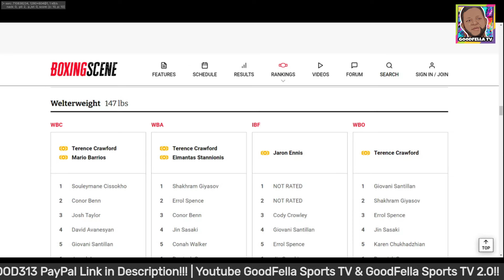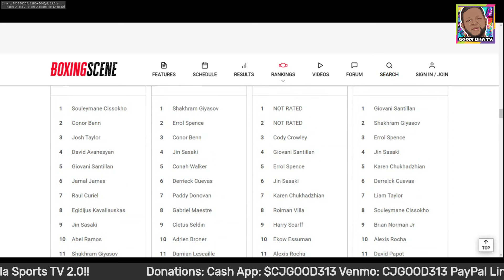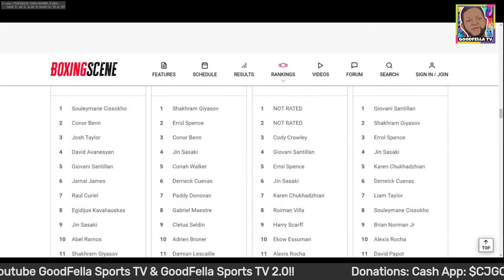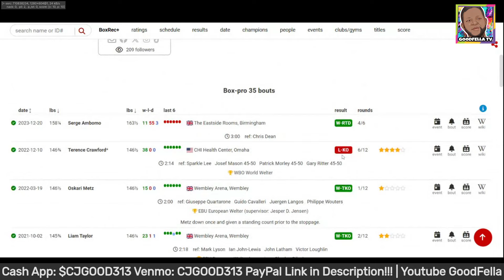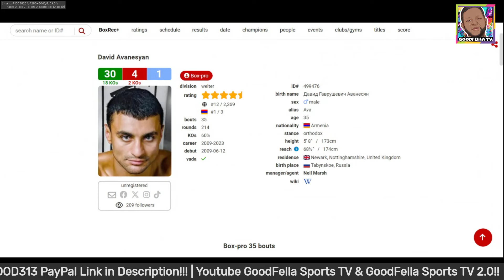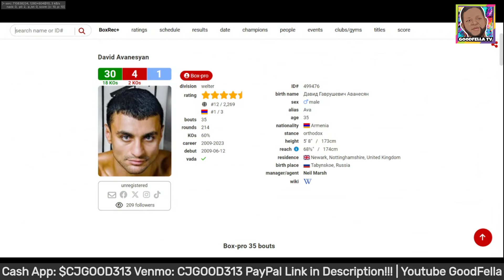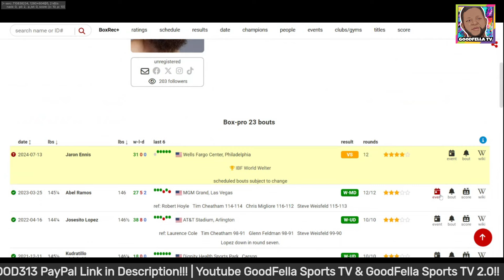Jaron Ennis vs David Avanesyan Reupload Video!!!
$CjGood313

CJGOOD313